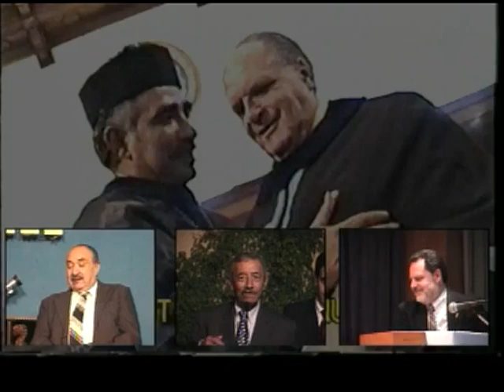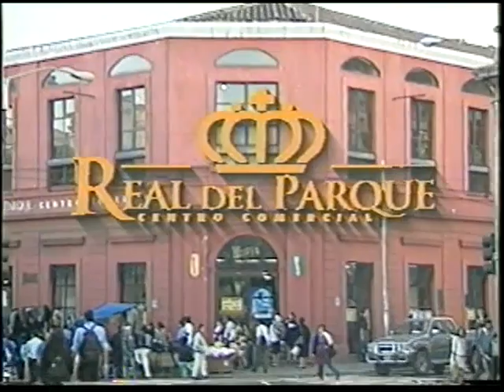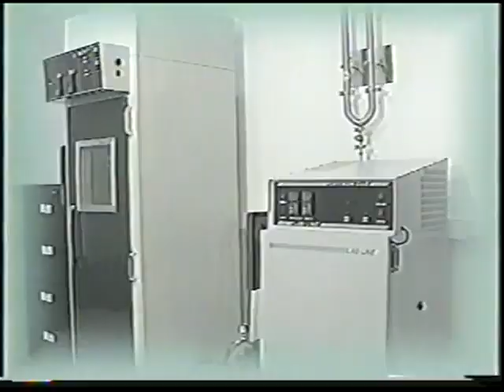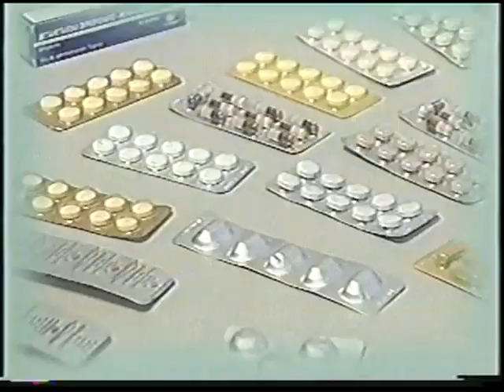Inauguración de Make Up Store La Pradera - 04 Diciembre 2004